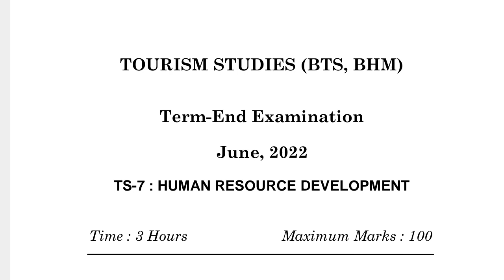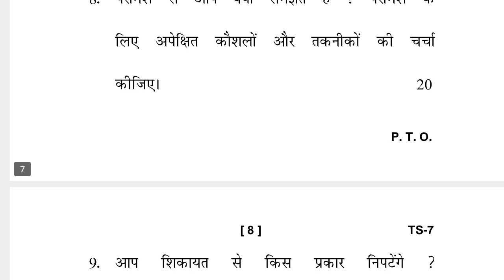TS-7 JUNE-2022 QUESTION PAPER IGNOU